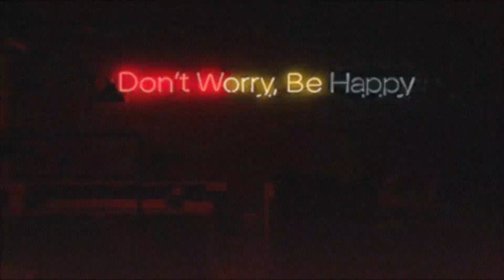April Boy Regino - Kahit Kaibigan Lang (Slowed + Reverb)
April Boy Regino's "Kahit Kaibigan Lang" in slowed and reverb version from his "Legend Series: April Boy Regino" album.